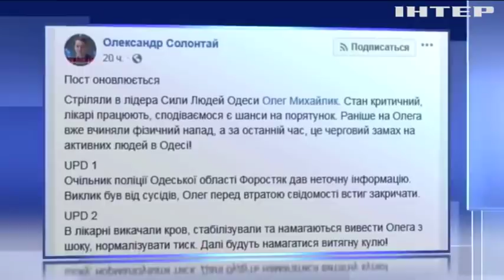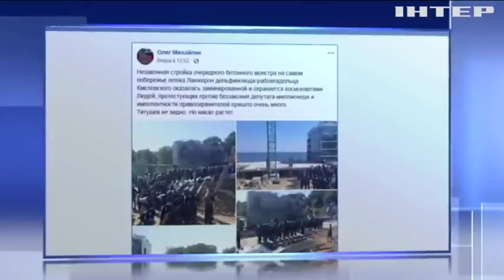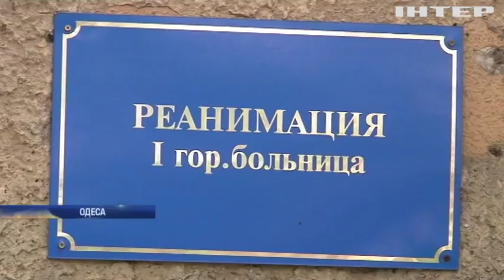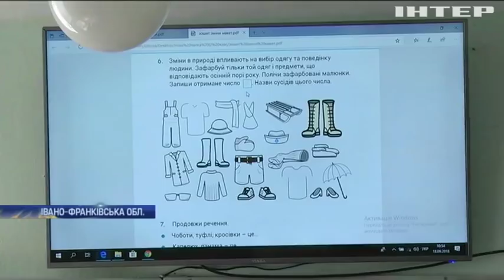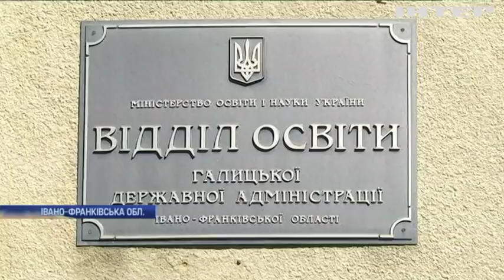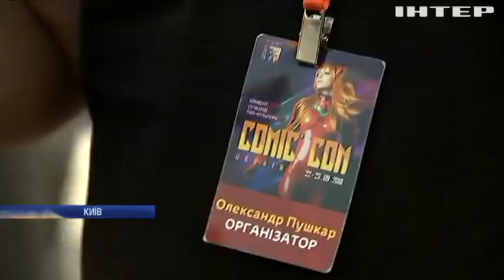Новости 9:00, выпуск за 24 сентября 2018 года